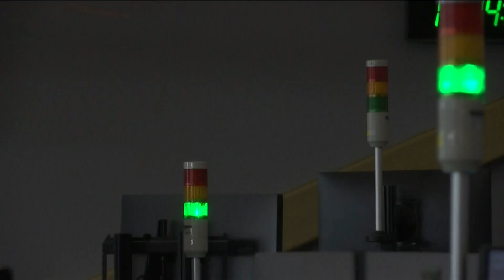Jacks & Jills of all trades: APD Celebrates National Public Safety Telecommunications week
ABILENE, Texas (KTAB/KRBC) - Dispatchers are considered to be the first first responders, often working behind the scenes to keep Abilene safe. Working quickly to access every unique call to provide aide to those in need.